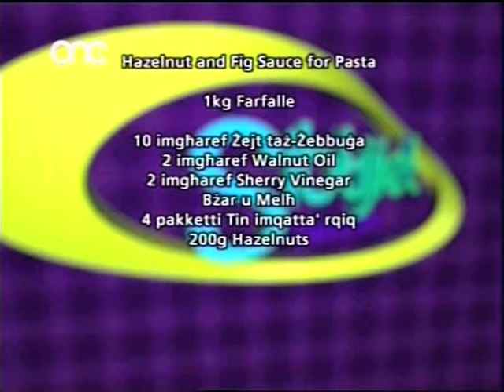23 - Hazelnut and Fig Sauce for Pasta